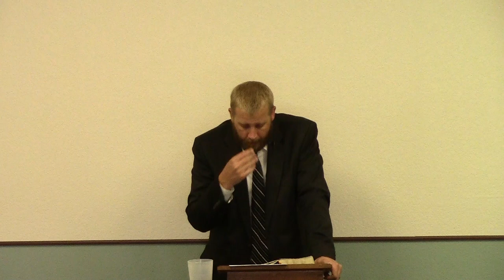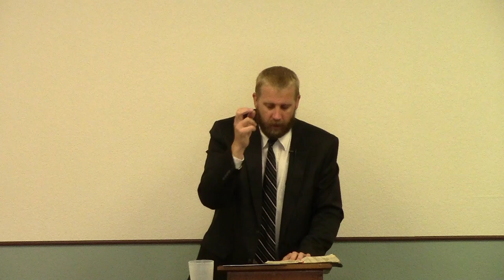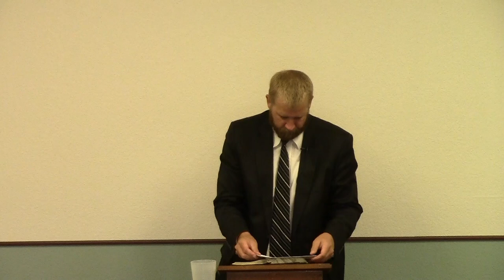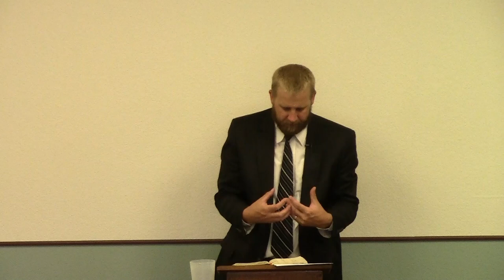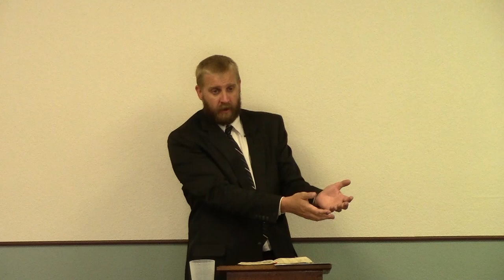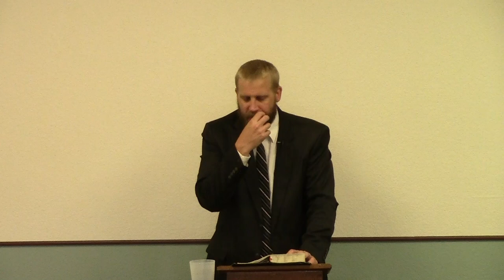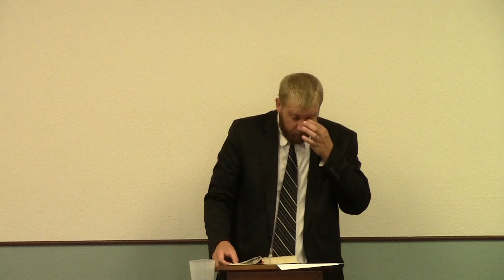Greater Love Hath No Man Than This